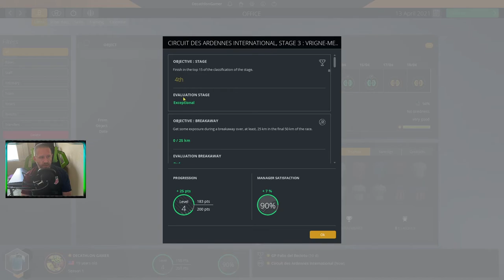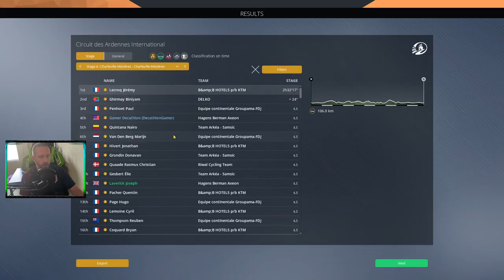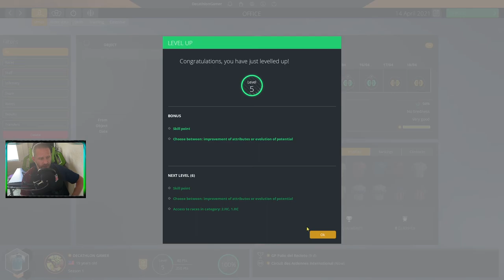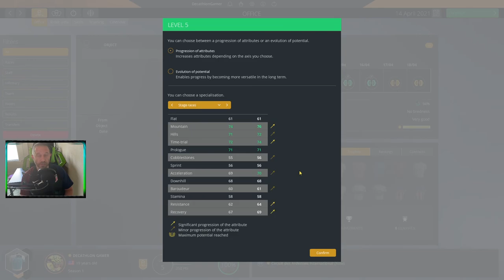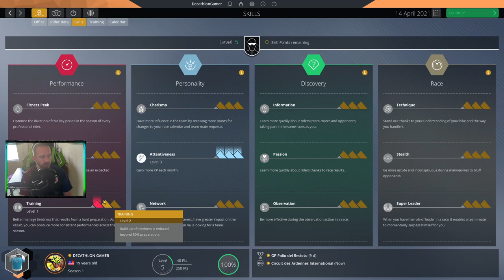PCM21 - Stage Racer - Ep 5 - Circuit Ardennes